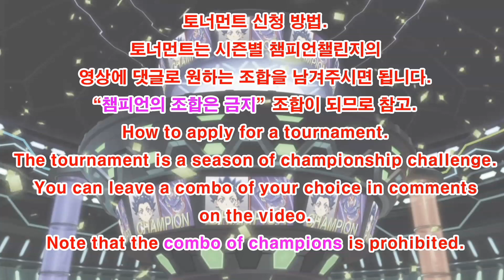베이블레이드 버스트DB 제33회 시청자 커스텀 토너먼트 예선Group C/Subscriber Combo Tournament/Beyblade burst DB